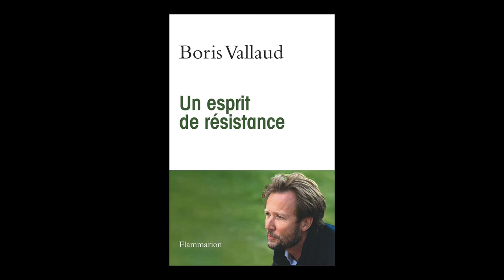Boris Vallaud - Un esprit de résistance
Boris Vallaud vous présente son ouvrage "Un esprit de résistance" aux éditions Flammarion.